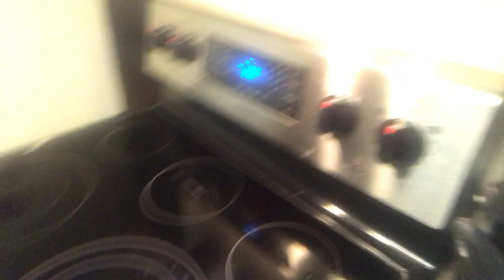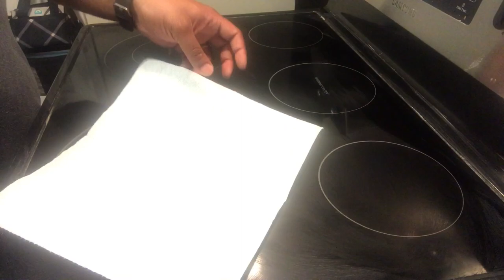🍴How To Clean Glass Stove Top 🍽